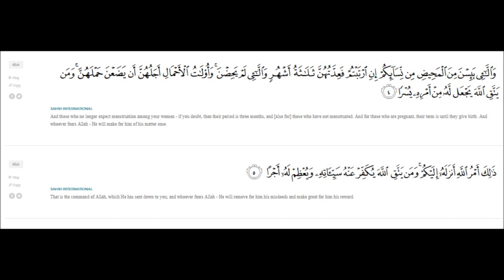s65a5 tafsir surah talaq ayat 5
tafsir surah talaq ayat 5